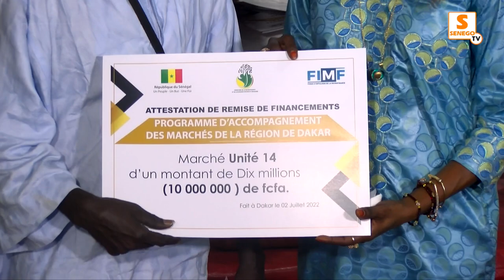Financement : 350 millions distribués entre 32 marchés de Dakar